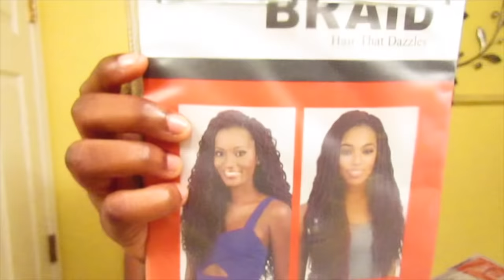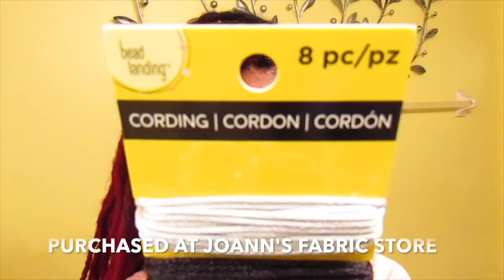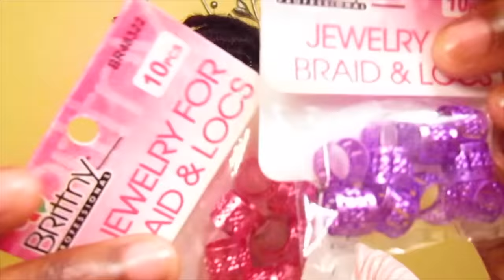INDIVIDUAL CROCHET BRAIDS / LOCS USING 2 METHODS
HAIR: Glance Braid (Bo Loc 20") x 5 Packs (Color OT530)